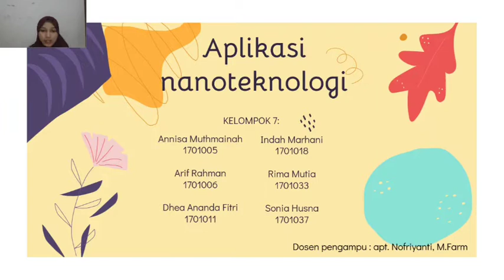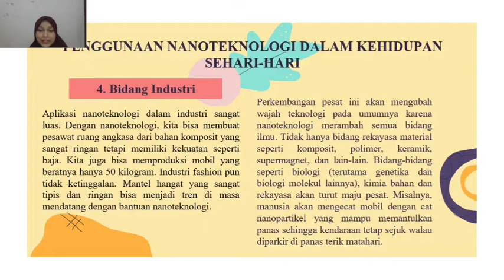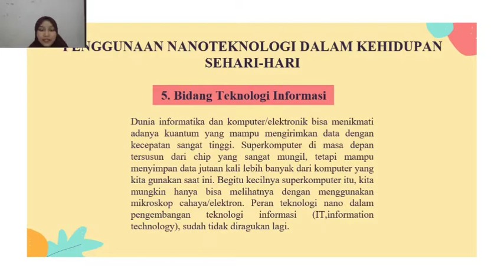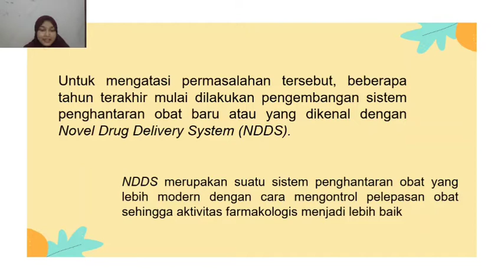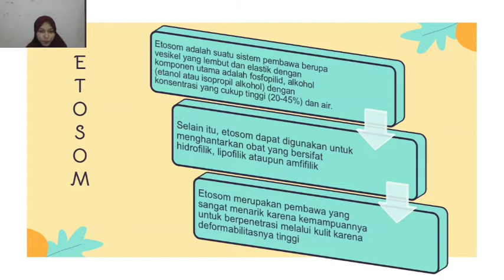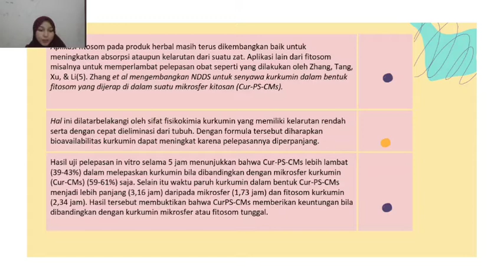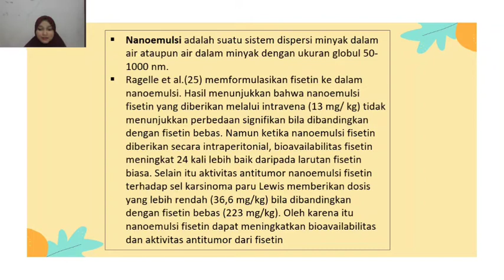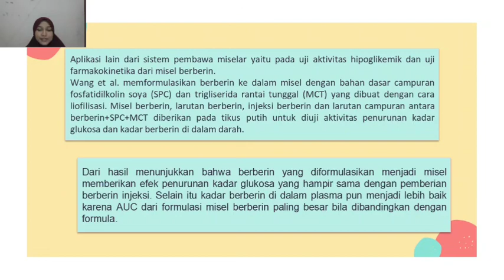Aplikasi Nanoteknologi Sediaan Obat Bahan Alam oleh (S1-7A)